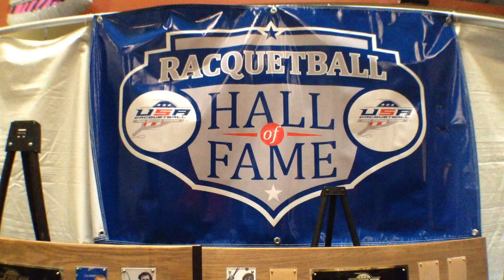Nationals Blog - Racquetball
Video blog from the 2014 USA Racquetball National Singles Racquetball Championships in Fullerton, CA at the Meridian Sports Club.